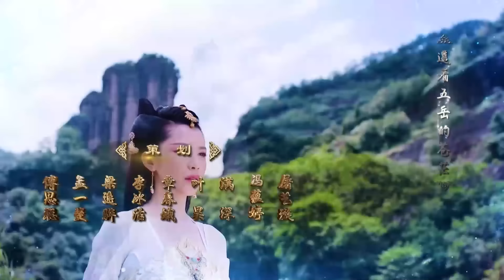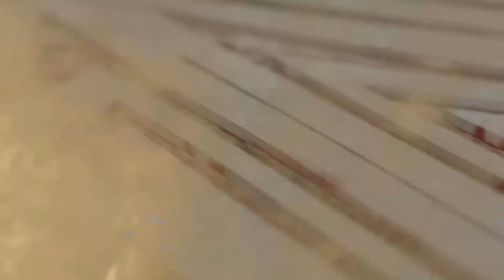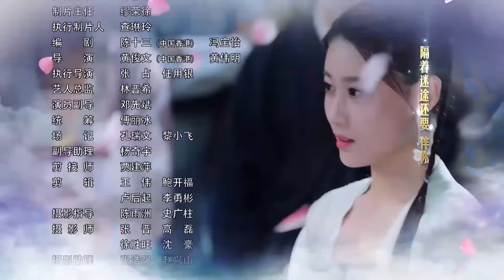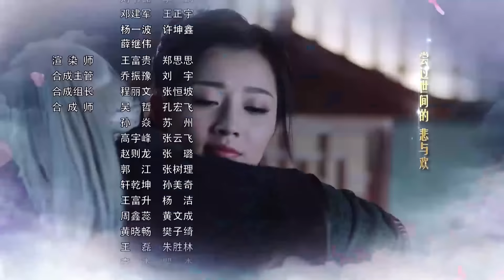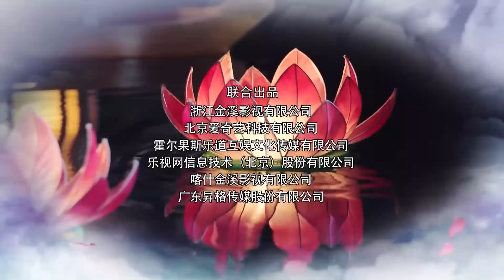【พากย์ไทย】ตอนที่ 33 | ปรมาจารย์ลัทธิเต๋า - The Taoism Grandmaster| (ตงเมิ่งซือ ,หวังซิวจู )